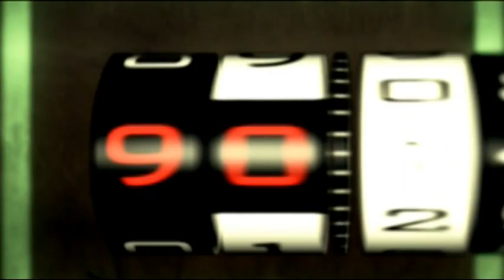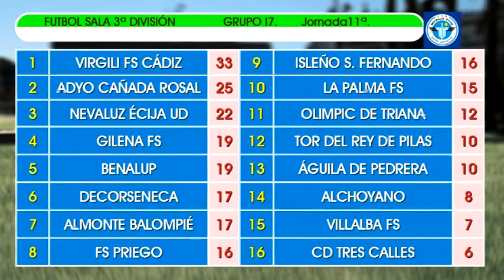MINUTO 90 Nº23 02/12/2022